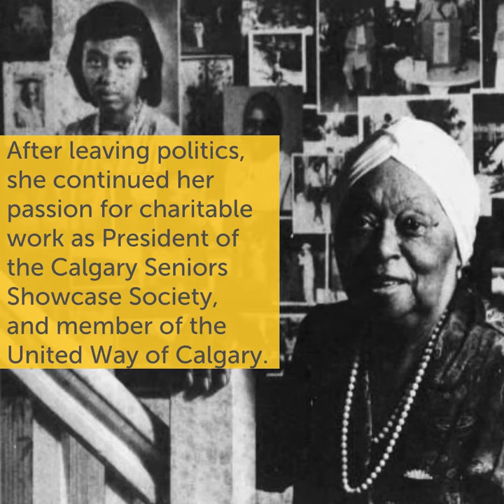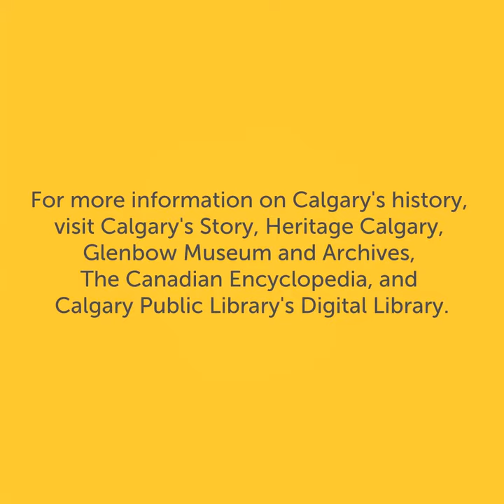The Story of Virnetta Anderson | Black History Month | Calgary Public Library